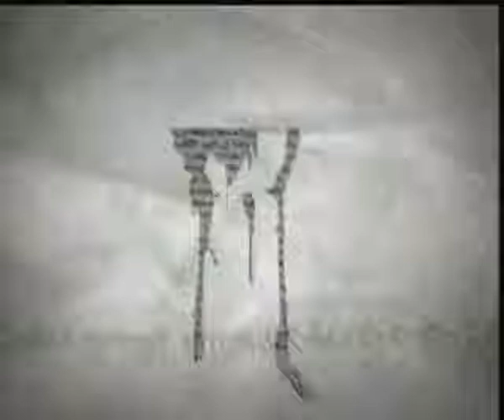صفحة الرأي - مليونية الأقصى و آخر أخبار أبو الفتوح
صفحة الرأي - عبد الرحمن يوسف - CBC-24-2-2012

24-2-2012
لمتابعة المزيد